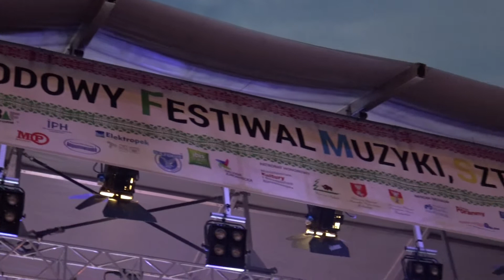Ethno-Trio „Troitsa” - Białoruś cz. 4 - XI Podlaska Oktawa Kultur - Białystok 27.07.2018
Białystok - XI Międzynarodowy Festiwal Muzyki, Sztuki i Folkloru „Podlaska Oktawa Kultur” - Ethno-Trio „Troitsa” (Białoruś) cz. 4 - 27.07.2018